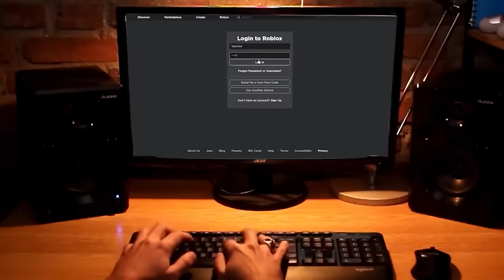😱ทดสอบ SEED เกาะหลอนของ Shin Sonic, ห้ามไปเด็ดขาด!! (Minecraft)